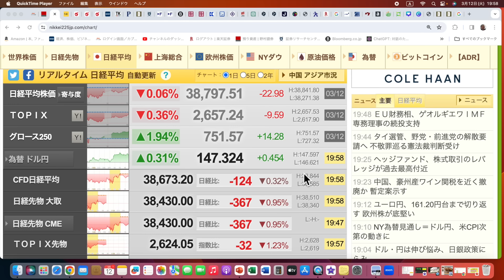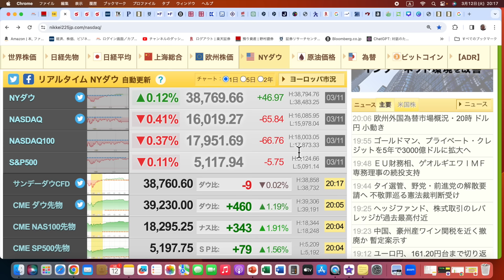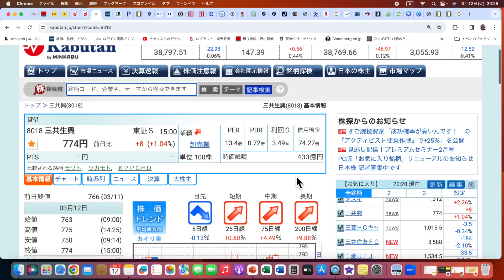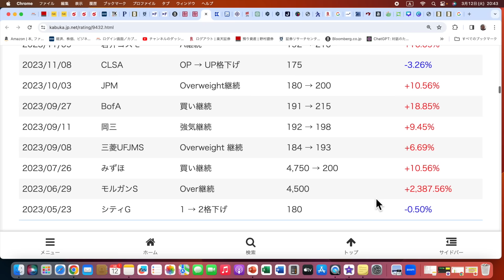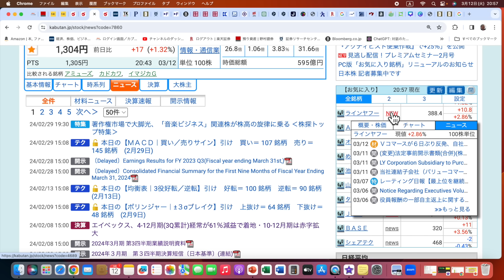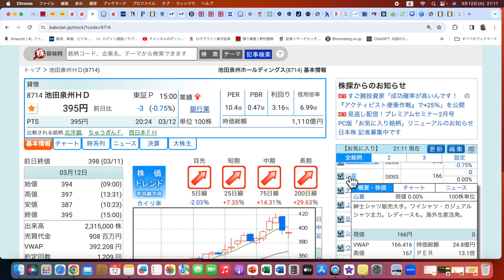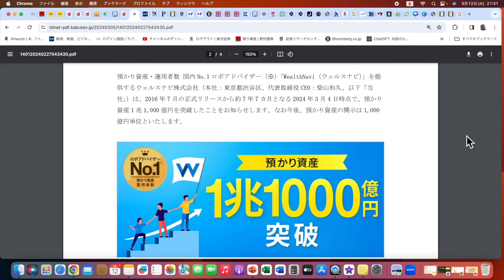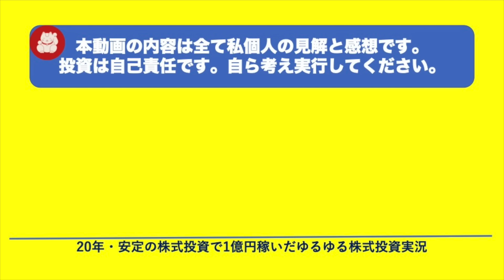保有銘柄不定期点検。味見と剪定で実現益二桁乗せ。含み益95.7%、現金比率34.7%、実現益12.8%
本日は保有銘柄不定期点検です。味見と剪定で実現益二桁乗せ。  含み益95.7%、現金比率34.7%、実現益12.8%